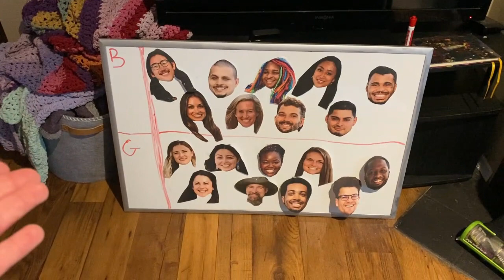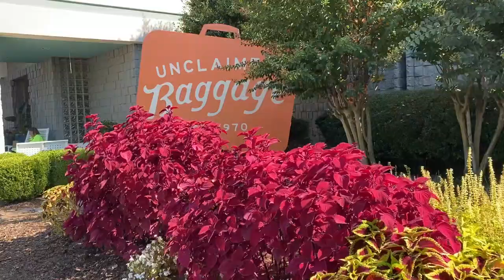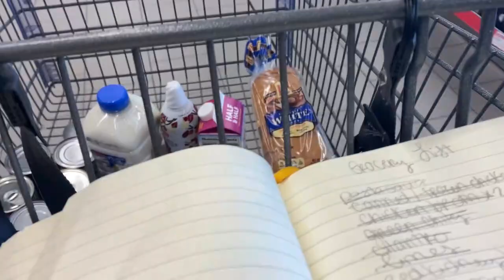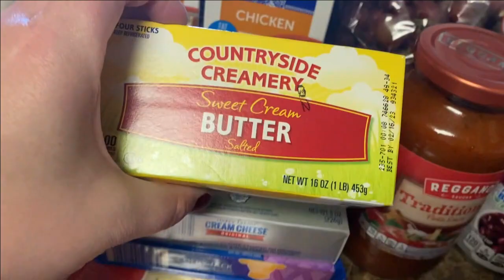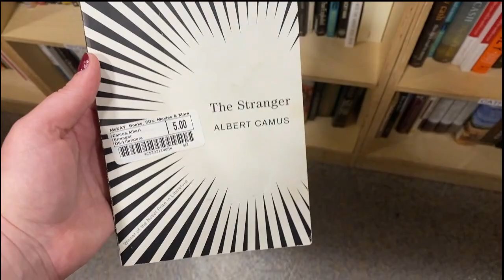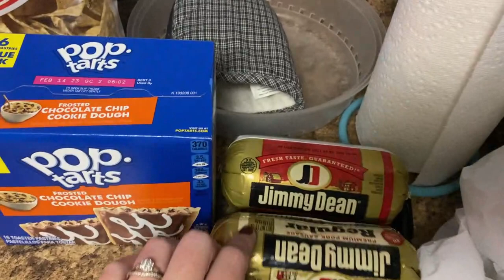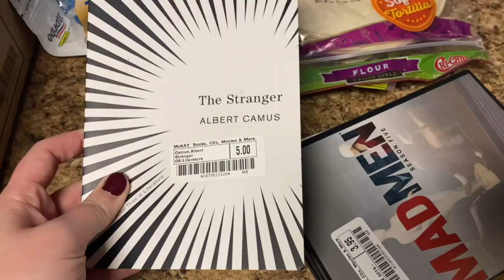Vlog #100| Grocery Hauls Galore In This One!